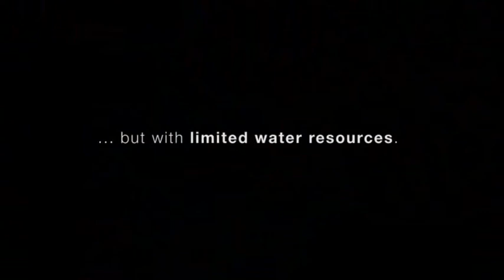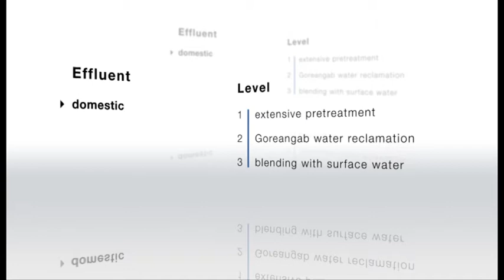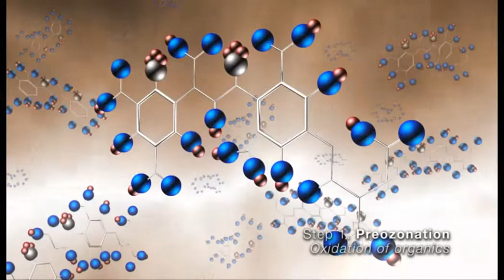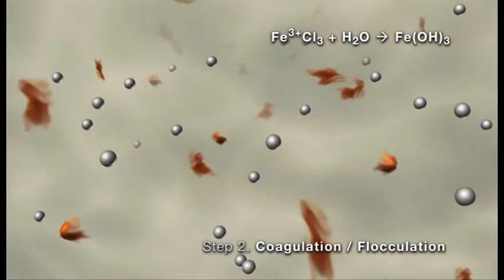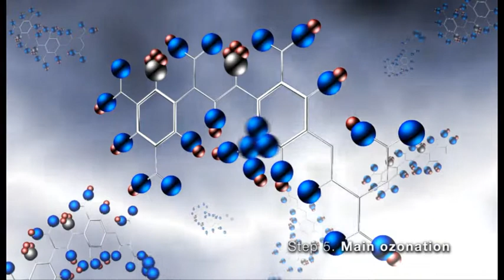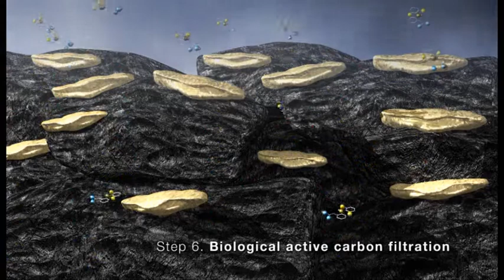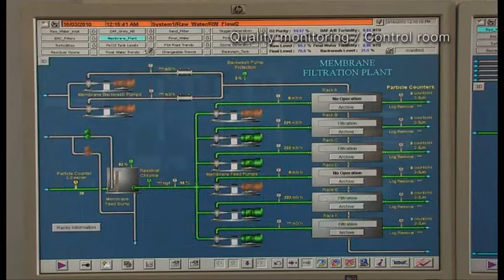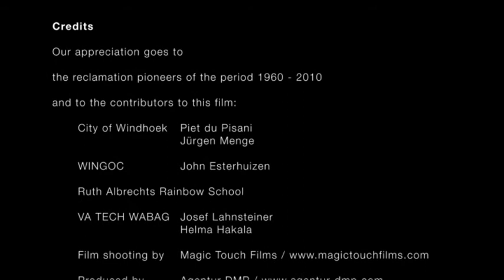Goreangab se herwinningsaanleg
Windhoek is afhanklik vir sy watervoorsiening van die Goreangab dam se direkte drinkwater herwinningsaanleg.
Dit is die tweede herwinningsaanleg ter wêreld wat in 1968 opgerig was. Video Wingoc